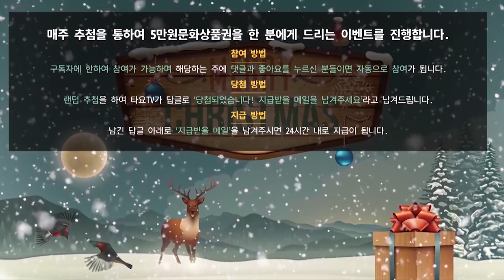🌟랭크전 '타요vs시청자들' 누구의 방법이 옳았을까?//타요 하스스톤 Hearthstone